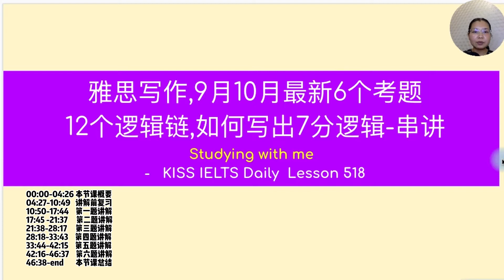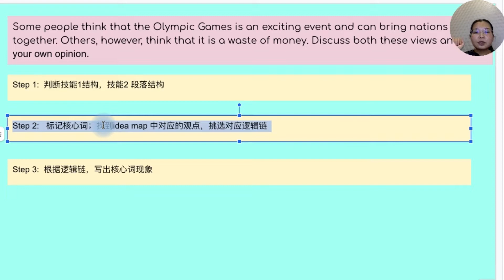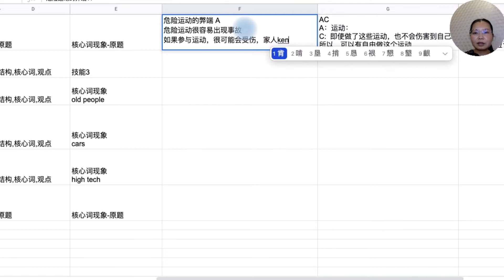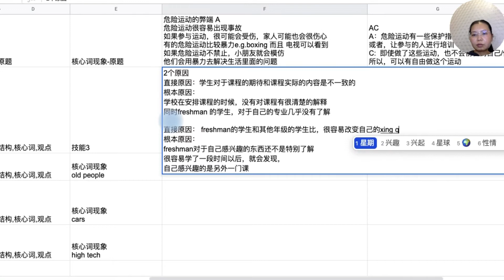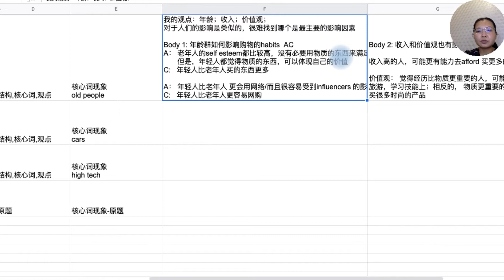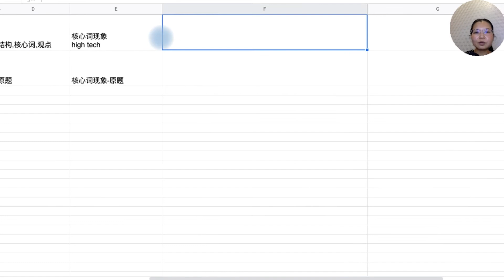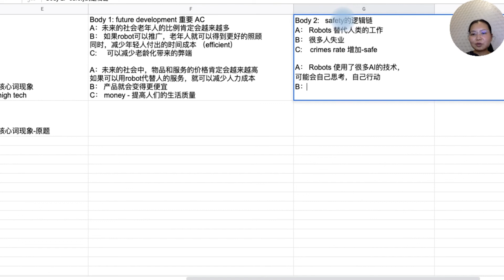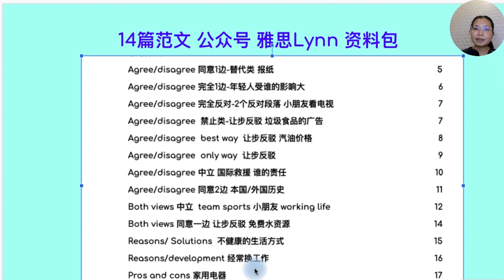[Studying with me]雅思写作,9/10月最新6个考题串讲,12个逻辑链,如何写出雅思写作7分逻辑L518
[Studying with me]9/10月最新6个雅思写作考题串讲~如何用12个逻辑链写出雅思写作7分逻辑L518

📘 INDEX-
00:00       本节课概要
04:27       讲解前复习
10:50       雅思9-10月写作题目第1题讲解
17:45       雅思9-10月写作题目第2题讲解
21:38       雅思9-10月写作题目第3题讲解
28:18       雅思9-10月写作题目第4题讲解
33:44       雅思9-10月写作题目第5题讲解
42:16       雅思9-10月写作题目第6题讲解
46:38       本节课总结